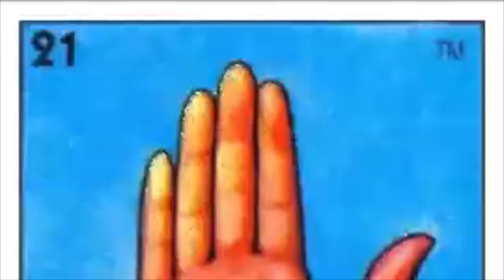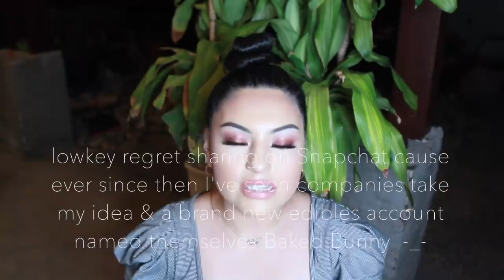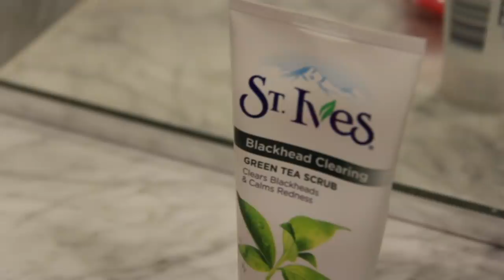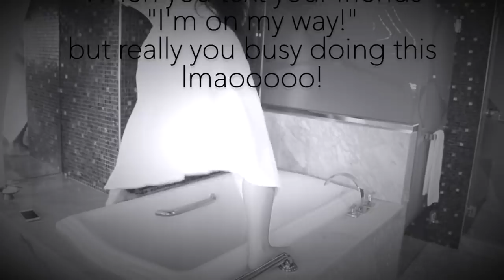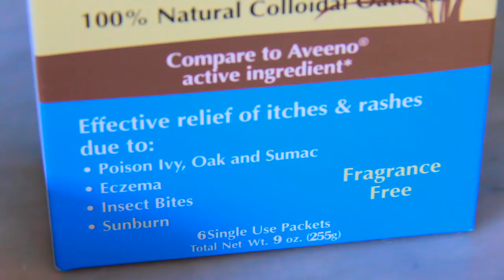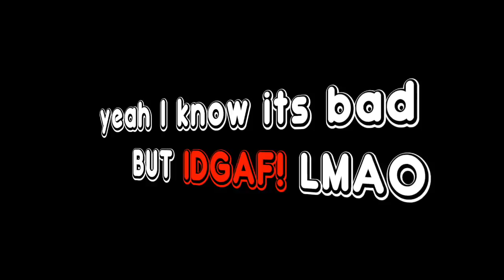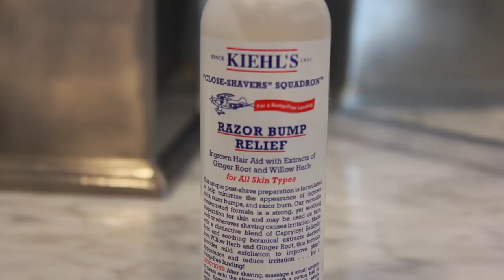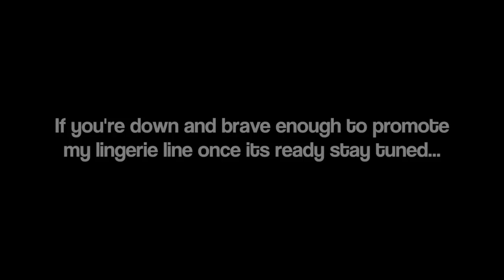MY ENTIRE HAIR REMOVAL ROUTINE!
Instagram, Twitter, Snapchat, SoundCloud: @Sheslulu